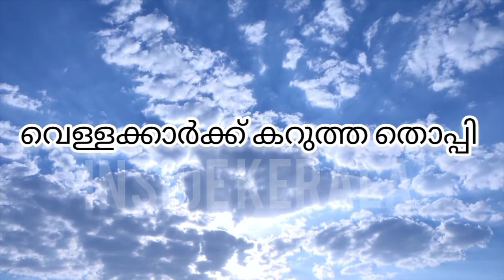Malayalam Riddles /മലയാളം കടങ്കഥകൾ riddles malayalam kadamkathakal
Malayalam Riddles